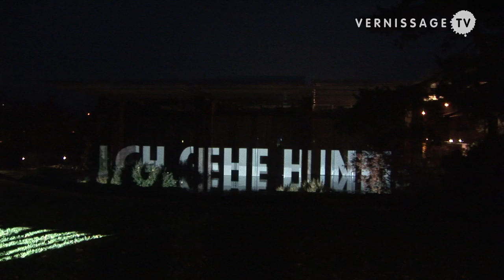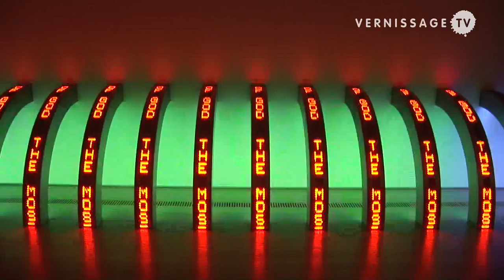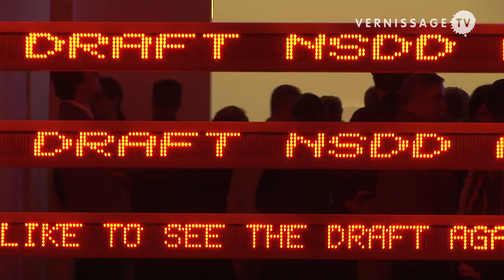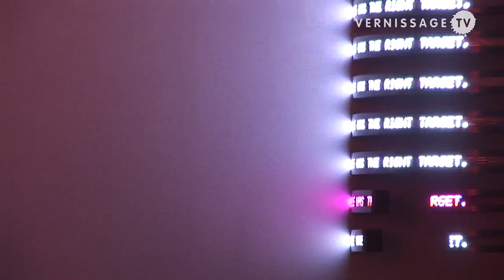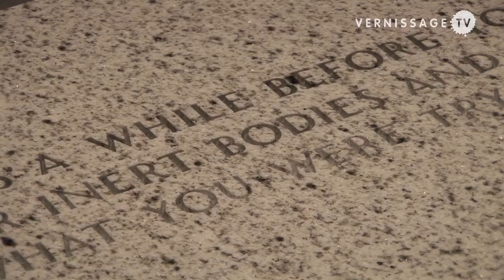Jenny Holzer at Fondation Beyeler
Jenny Holzer is considered as one of the most popular contemporary artists. Holzer is known for her use of words and ideas in public space. In 1982 she publicised her statements and aphorisms (truisms) on one of Times Squares gigantic LED billboards, in 2008 she created a site-specific light projection for the newly renovated facade of the Solomon R. Guggenheim museum in New York.

Fondation Beyeler in Riehen near Basel, Switzerland, is now presenting Jenny Holzers first large sale exhibition in a Swiss museum. The focus is on recent works, some of which have never before been shown in Europe. On display are Jenny Holzers famous LED installations, combining poetic, socio-critical, and political texts and visual effects, as welll as paintings and sculptures. The exhibition is supplemented by a selection of works the artist has chosen from the Beyeler Collection (Giacometti, Picasso, Malevich, Bacon).

The presentation of Jenny Holzers work is not confined to the museum space. The show extends outdoors to the public space. Jenny Holzer conceived light projections on key buildings and sites in Basel and Zürich. These will only be on view on special nights.

The exhibition has been conceived in close cooperation with the artist and the MCA, Chicago, and curated by Elizabeth A. T. Smith and Philippe Büttner. The exhibition at Fondation Beyeler runs until January 24, 2010.

Jenny Holzer at Fondation Beyeler in Riehen / Switzerland. Opening reception, October 31, 2009.